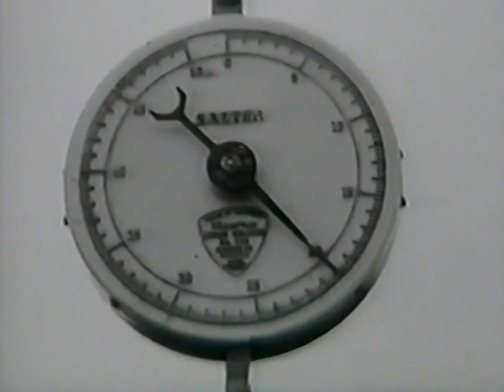Wesley Perrins - A Black Country | Staffordshire Memories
Wesley Perrins was a Labour Politician for Birmingham Yardley and a Local Historian of the Black Country in the 20th Century. This is a recording produced by the BBC for a series entitled 'Grass Roots', this was the 4th episode entitled 'A Black Country'. Here Mr. Perrins visits places fond to him as a child while discussing the history and character of the Black Country.

Produced by: BBC Midlands
Directed by: Edmund Marshall
Starring: Wesley Perrins
Cameraman: Stewart A. Farnell
Recordist: Bill Barker
Editor: Edward Le Lorrain

Originally aired: Jan 27th, 1965

UK copyright on Broadcasts is 50 years from date of broadcast, meaning this film has been in the Public Domain since 2015. I have uploaded it here as an archive for educational and entertainment purposes of those with an interest in the topic.

This recording was passed to me by the grandson of Mr. Perrins; Mr. Andrew Bulman, who very kindly has given me permission to share it with you all, and to whom I am most grateful.

As a note on the quality of the recording, I think originally this would have been recorded on Cine Film as evidenced by some of the damage to the film as well as the clicking sound on the audio at times. This then was likely transferred with positive results to VHS, however more errors have crept in. This was then transferred to disc as a .VOB file. To make this read for upload I have then had to rip this from the disc and transcode it to another file format, before opening it in a video editor to try and make minor improvements where possible.

Needless to say, going through so much I think it's amazing that the footage looks and sounds as good as it does. Perhaps a higher quality version can be made if someone can locate the original cine film again so it can be digitised directly, for now, this will have to suffice.

Biography:
Wesley Perrins was born the 21st September 1905 at Balds Lane, Wollescote in Stourbridge to a working class family. His grandfather had been a nailer and was known locally as '"Wise Tummy" because he could read. His father was Councillor Amos Perrins of Stourbridge and his mother was Rose Hannah Jesper.

Mr. Perrins was educated at Wollescote Council School and at the Upper Standard School in Lye.

In July 1932, Perrins married Mary Evans, the daughter of Charles Evans. They had 2 children;
Inga (8 March 1935) and Bryn (18 January 1944) who both pursued successful careers in higher education.

He was elected at the 1945 general election as the Member of Parliament for Birmingham Yardley with the Labour party, a position he held until 1950.

He was a members of Worcestershire County Council from 1955 to 1974 and of the National Executive Committee of the Labour Party from 1965 to 1965.

When Mr Perrins retired he did the people of the Black Country a further service by taking up a role as a local historian, his works have been cited by many who came after him including the likes of folklorist Jon Raven.

Mr Perrins passed away on the 12th January 1990 at the age of 84.

An interview with Mr Wesley Perrins by the Liverpool University Press:
(Access to read requires payment)